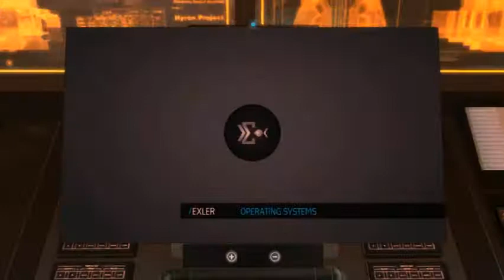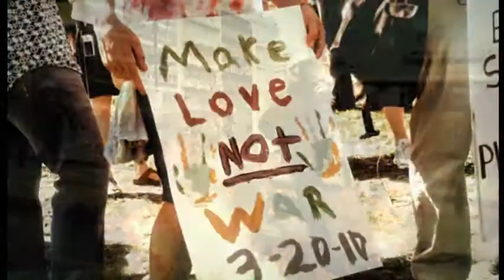Deus Ex Human Revolution play through part 15 all 4 ends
it was fun everybody hope to see you again in another play through :)